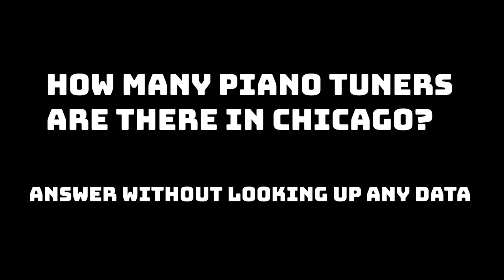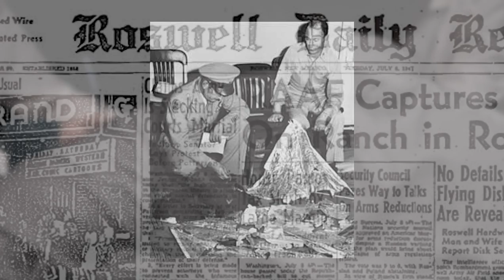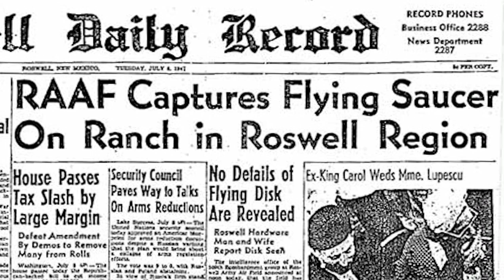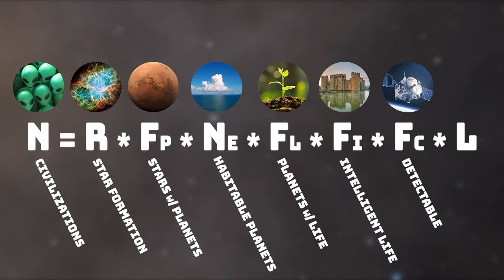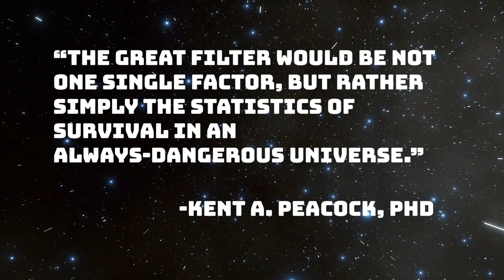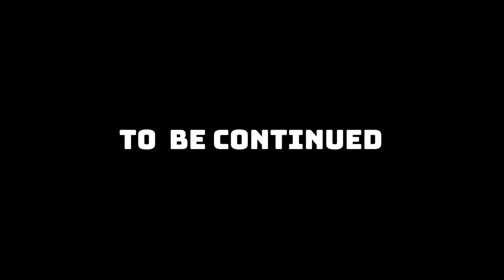The Fermi Paradox | Crossed Signals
Welcome to Crossed Signals, a science education series which will explore the challenge of attempting communication with intelligent life beyond the Solar System. Before effective communication with extra terrestrials can be achieved, we must first determine if there is anyone out there to talk to at all. In this episode, we discuss the Fermi Paradox-- the statistical contradiction between the enormous size of the universe and its apparent lack of intelligent life.

Shot in the beautiful Rogue Valley of Southern Oregon.